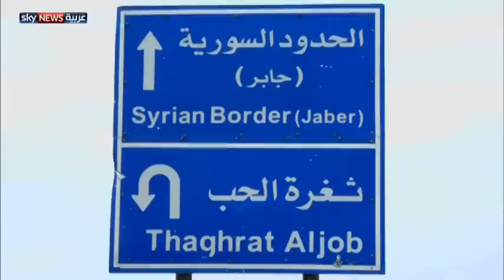سكاي نيوز عربية.. جولة بمخيم الزعتري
مع دخول الأزمة السورية عامها الرابع تستمر معاناة النازحين السوريين في مخيمات اللجوء في ظل النقص الحاد في المساعدات التي تقدم لهم. سكاي نيوز عربية قامت بجولة في مخيم الزعتري بالأردن.